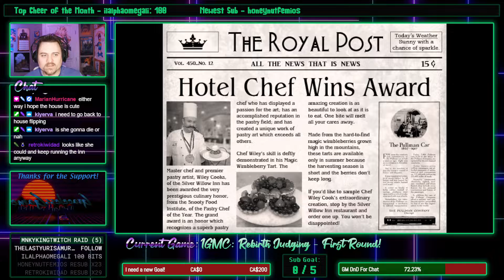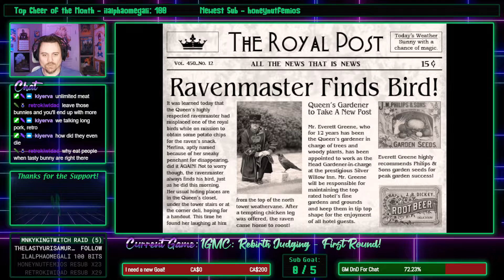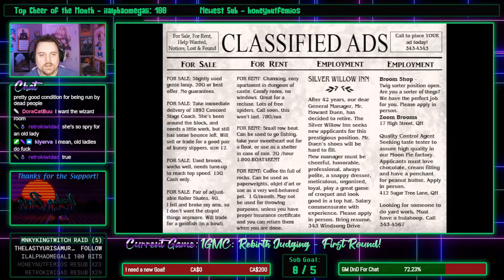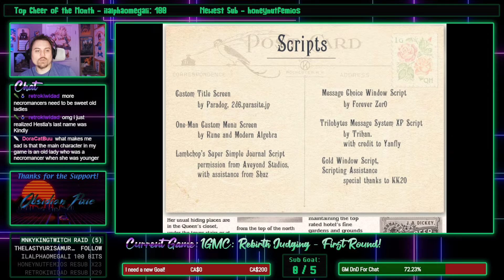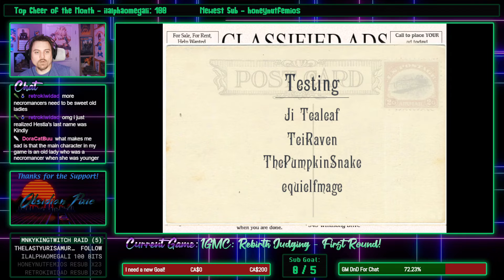IGMC: Rebirth - Inn Need by TeiRaven, Ji Tealeaf, & thepumpkinsnake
I'm an official judge for IGMC 2022!!

This is one of the games that I was given to judge for the first round, so pull up a chair and let's check it out together! As of this video going live, the rating is still open for another 22 days!